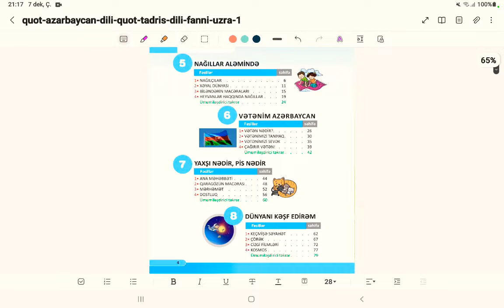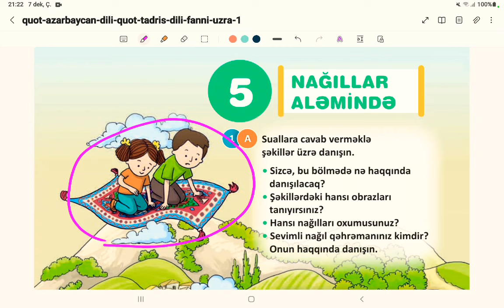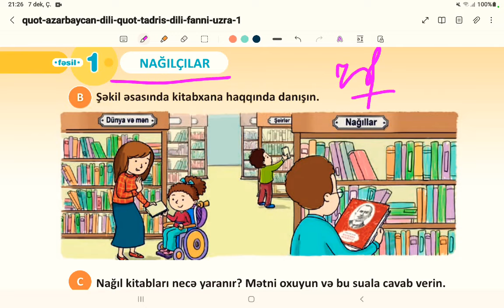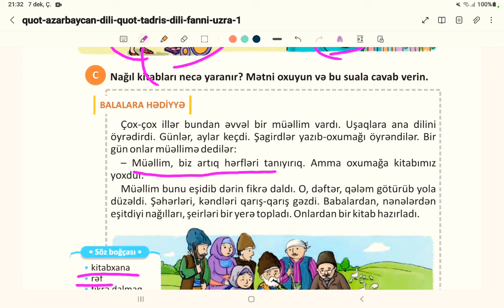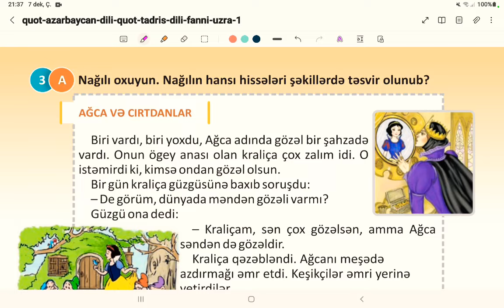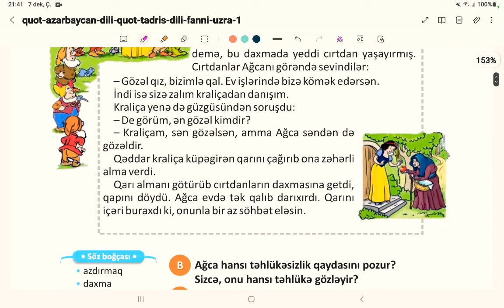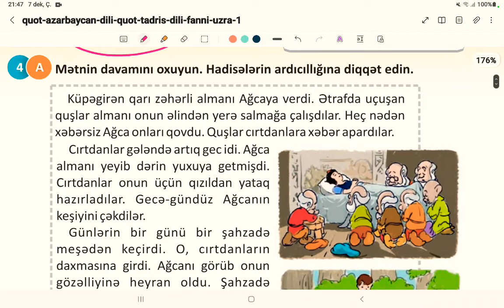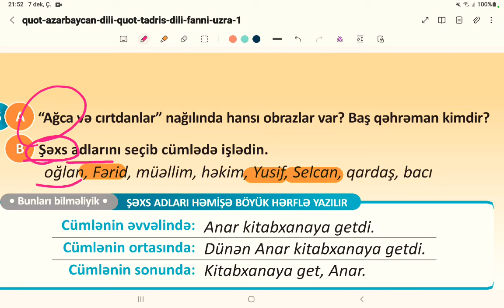1-ci sinif. Azərbaycan dili. 2-ci hissə. Səh: 6, 7, 8, 9, 10